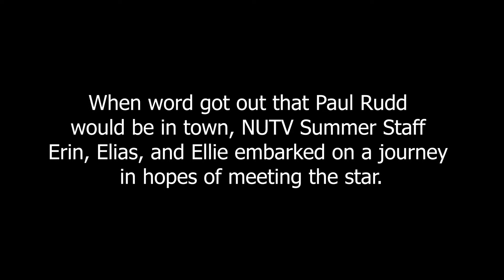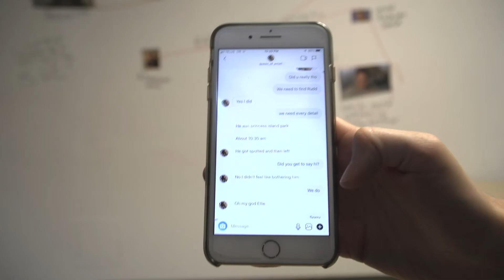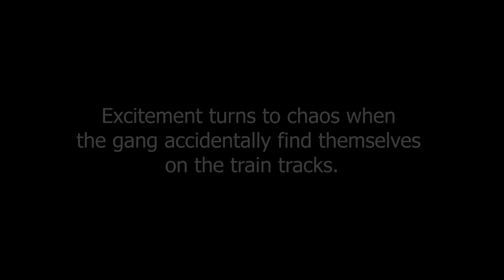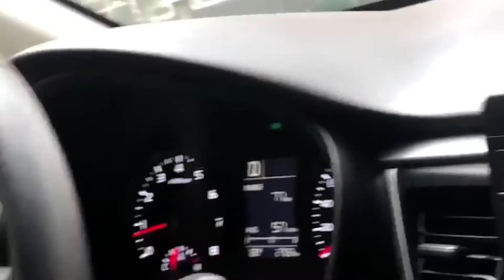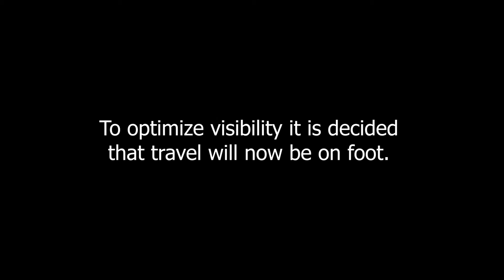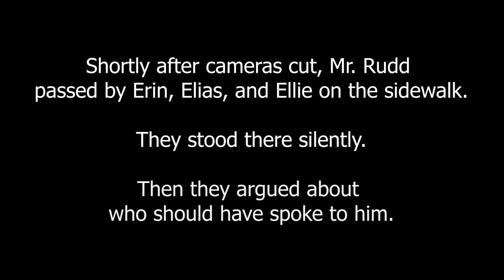Rudd Watch 2019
In the summer of 2019 "Ghostbusters: Afterlife" was filmed in Southern Alberta. When word got out that People's 'Sexiest Man', Paul Rudd, would be in Calgary, documentarians Erin, Elias, & Ellie embarked on a journey though the downtown core in hopes of meeting the Hollywood icon.

Cast/ Videographers:
Erin Shanks
Elias Stang
Ellie Stewart